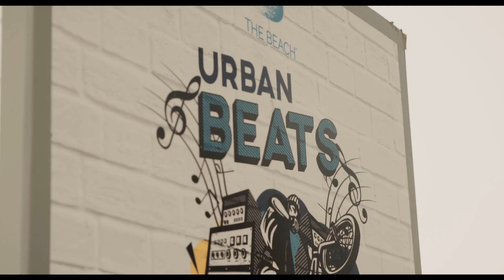URBAN BEATS @ THE BEACH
The ultimate extreme and urban festival took place right on The Beach, JBR . Live Vert demos with international pros Adil Dyani (Official), Pontus Pjorn, Zach Shaw and Dean Cueson. Break Dance Battles with the legend Maurizio aka The Next One in the judging seat and DJ Mr Tee dropping the sound. URS's Urban Roots Society Tamer got the break dance scene all together for a chance to win 6,000AED and MC'd to boot. Local skateboarders and BMXers went head to head in a comp with over 6000AED in Prizes! The Frenchies Unavida Familia came and joined in to Graff up the place and add a splash of colour. All in all. ONE AMAZING WEEKEND at THE BEACH! Video Edit: Thomas Simon with Drone Footage from @Michael Vosloo.